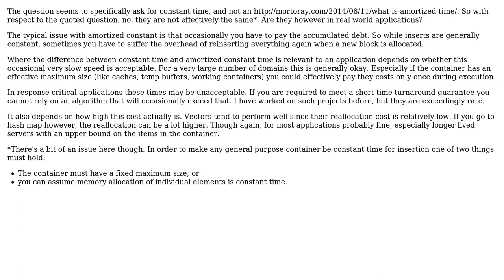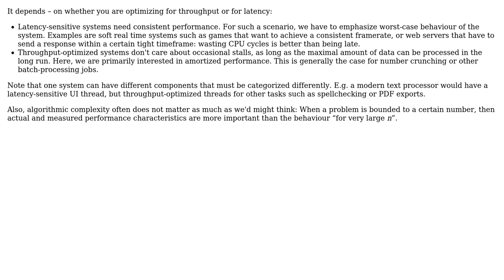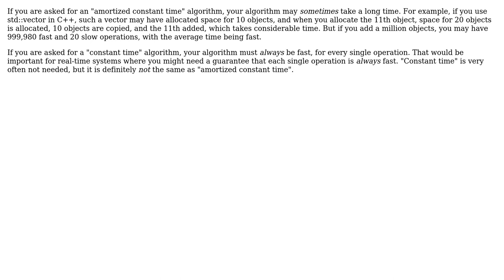Are Constant Time and Amortized Constant Time effectively considered equivalent?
Software Engineering: Are Constant Time and Amortized Constant Time effectively considered equivalent?

With thanks & praise to God, and with thanks to the many people who have made this project possible! | Content (except music & images) licensed under CC BY-SA | Music | Images & others | With thanks to user Mike Nakis user gnasher729 user edA-qa mort-ora-y user Carcigenicate user amon and the Stack Exchange Network Trademarks are property of their respective owners. You are responsible for your own actions.